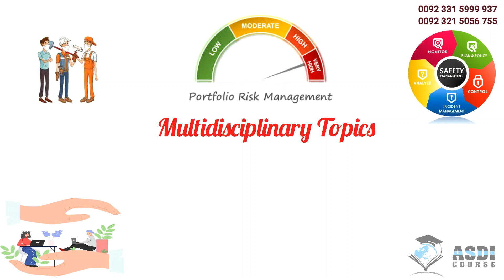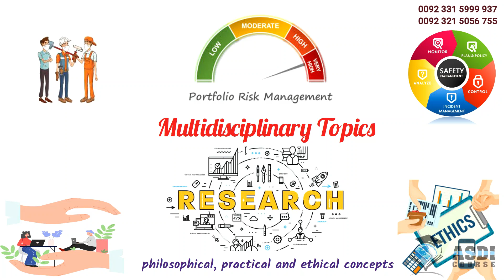OTHM Level 7 Diploma in Occupational Health and Safety Management | Qualification Number: 603/7782/3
Overview

The OTHM Level 7 Diploma in Occupational Health and Safety Management is a qualification for aspiring health and safety professionals. It is aimed at learners who are responsible for developing and applying health and safety procedures on a day-to-day basis in an organisation. They are likely to be managers looking to improve their knowledge and skills.

The objective of the OTHM Level 7 Diploma in Occupational Health and Safety Management qualification is to develop occupational health and safety management skills for managers who have the authority and personal attributes to translate organisational strategy into effective operational performance.

This qualification reflects current practice in Occupational Health and Safety Management and allows learners to develop and expand their high-level understanding of occupational health and safety in the workplace.

The programme addresses a wide range of multidisciplinary topics such as, health and safety management practice, health and safety management systems, strategic risk intervention, strategies to improve occupational wellbeing, and sustainability and ethics. The Advanced Research Methods unit will allow learners to develop a critical understanding of the philosophical, practical and ethical concepts of research within the context of a health and safety environment.

The qualification will enable learners to become independent, self-directed learners with tools and motivation to continue learning, developing, and reflecting on practice throughout their careers.
Entry requirements

For entry onto the OTHM Level 7 Diploma in Occupational Health and Safety Management qualification, learners will be expected to possess:

    A minimum of a Level 6 qualification such as the OTHM Level 6 Diploma in Occupational Health and Safety or equivalent Level 6 qualification; or
    An honours degree with relevant knowledge and experience in the occupational health and safety sector
    Learners must be 21 years or older at the beginning of the course.

Applicants with substantial relevant professional experience will also be considered on a case by case basis.

English requirements: If a learner is not from a majority English-speaking country must provide evidence of English language competency.
Equivalences

The OTHM Level 7 diplomas on the Regulated Qualifications Framework (RQF) are at the same level as master’s degrees. However, they are shorter (120 credits) and learners will have to proceed to the dissertation stage (60 credits) with university to achieve a full masters programme.
Qualification structure

The OTHM Level 7 Diploma in Occupational Health and Safety Management consists of 6 mandatory units for a combined total of 120 credits, 1200 hours Total Qualification Time (TQT) and 600 Guided Learning Hours (GLH) for the completed qualification.
Mandatory units

    Health and Safety Management Practice (20 credits)
    Effectiveness of Health and Safety Management Systems (20 credits)
    Factors Affecting Risk and Strategic Risk Intervention (20 credits)
    Strategic Commitment to Health and Well-Being (20 credits)
    Sustainability and Ethics in Health and Safety Practice (20 credits)
    Advanced Research Methods (20 credits)

Duration and delivery

The qualification is designed to be delivered over one academic year for full-time study but it is also flexible in its delivery in order to accommodate part-time and distance learning.

The qualification is delivered face-to-face, through lectures, tutorials, seminars, distance, online by approved centres only.
Assessment and verification

All units within this qualification are internally assessed by the centre and externally verified by OTHM. The qualifications are criterion referenced, based on the achievement of all the specified learning outcomes.

To achieve a ‘pass’ for a unit, learners must provide evidence to demonstrate that they have fulfilled all the learning outcomes and meet the standards specified by all assessment criteria. Judgement that the learners have successfully fulfilled the assessment criteria is made by the Assessor.

The Assessor should provide an audit trail showing how the judgement of the learners’ overall achievement has been arrived at.
Progressions

The OTHM Level 7 Diploma in Occupational Health and Safety Management qualification enables learners to progress into or within employment and/or continue their further study. As this qualification is approved and regulated by Ofqual (Office of the Qualifications and Examinations Regulation), learners are eligible to progress to Master’s top-up at many universities in the UK and overseas with advanced standing.